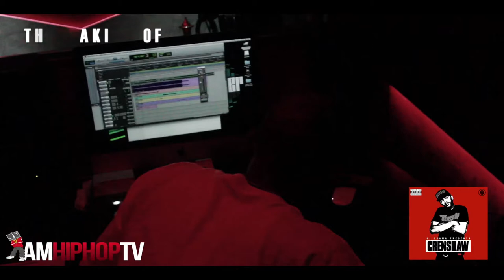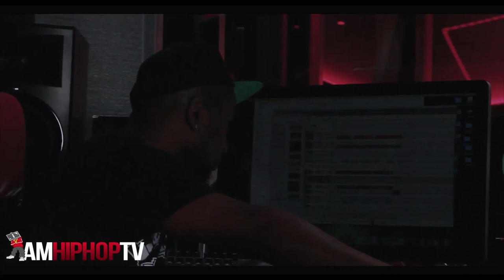Mike N Keys - The Making of Checc Me Out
IAMHIPHOPTV.COM flew out to L.A. to meet up with the Super Producers known as Mike N Keys. While there in L.A. we paid a visit to the Marathon Studios. Mike N Keys showed us how the hit joint "Checc Me Out" came about from Nipsey Hussle dope mixtape Crenshaw.